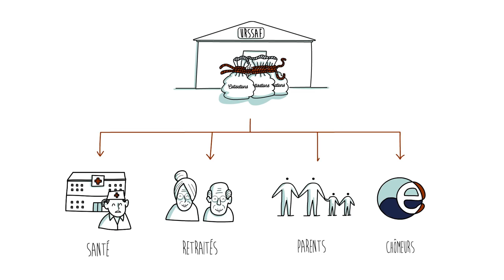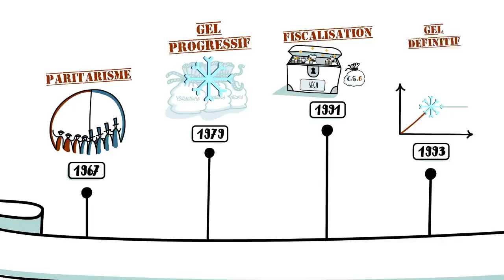La cotisation sociale, c'est ULTRA PUISSANT !!!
(juste une correction : la valeur des cotisations est bien créée par les soignan-t-es, retraité-e-s, chomeu-r-se-s eux mêmes et pas par les salariés des secteurs non socialisés), chaque travailleur (et donc chaque adulte majeur) créé de la valeur et participe au PIB !